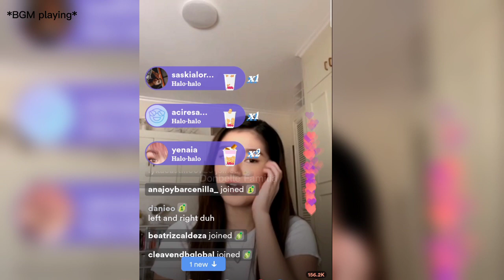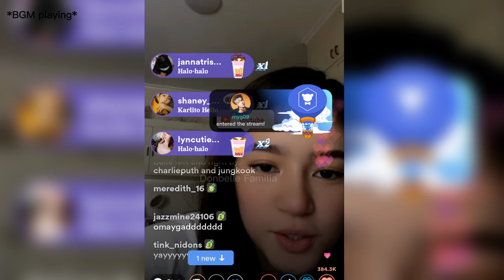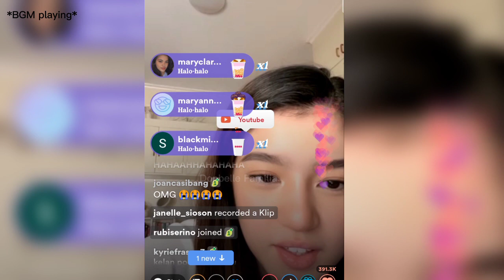MERONG SPECIAL ANNOUNCEMENT SI BELLE! INAMIN NA NI DONNY ANG RELASYON NILA | Donbelle Familia